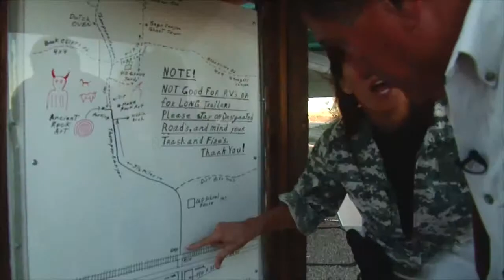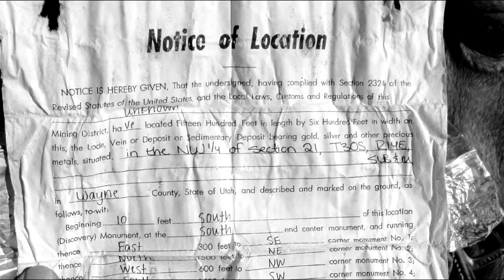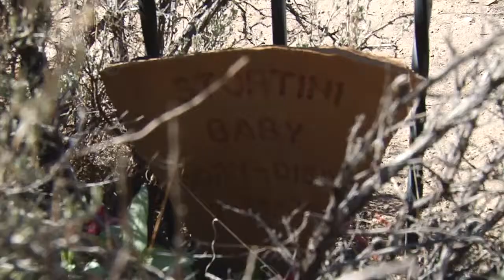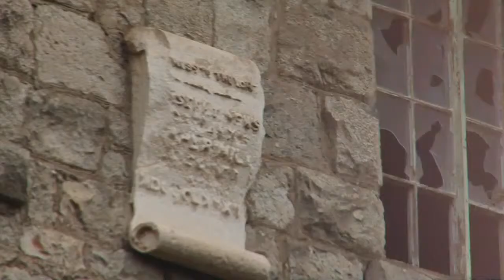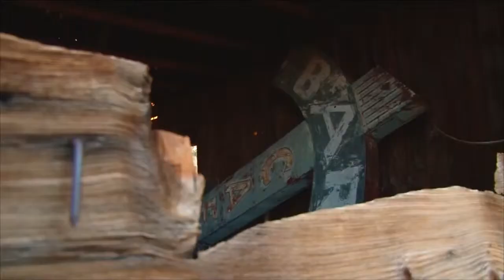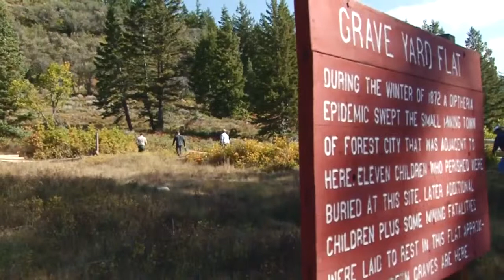AYLTV & LP4W Team Up 2012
At Your Leisure and the Lone Peak 4-Wheelers teamed up to do a couple of shows in 2012. These included the AYL Halloween Special and building a log fence around Graveyard Flats in American Fork Canyon. Members of the off road community & the US Forest Service hauled up 380 logs and built this large fence in one day.